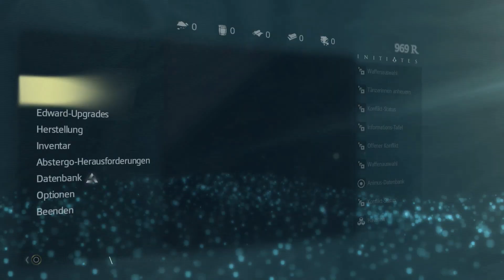Let's Play Assassin's Creed IV Black Flag #006 Ab in den Knast